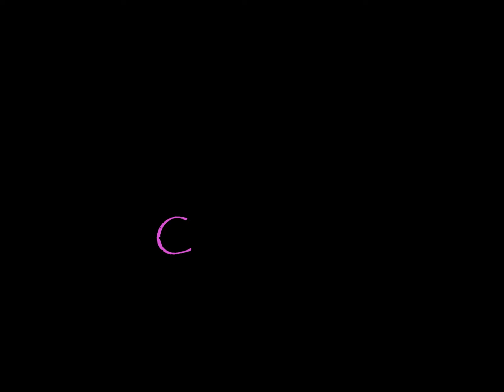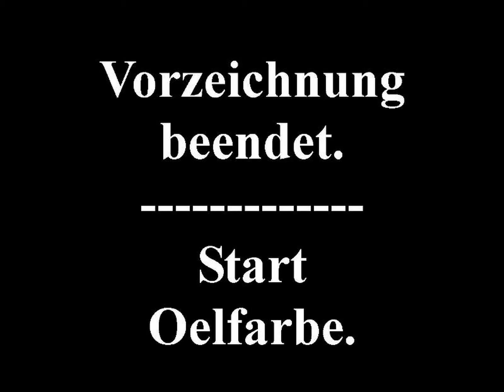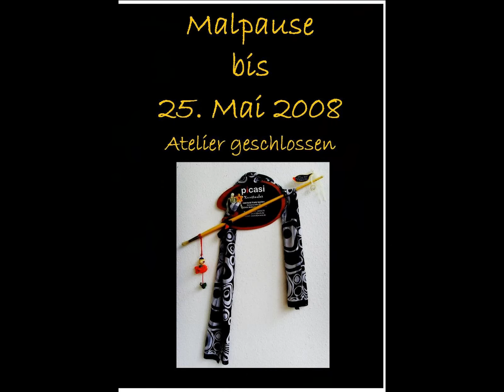Entstehung von Till an der Ruhr.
"Till von der Ruhr" Zeitgenössische Kunst von picasi, Oelmalerei.